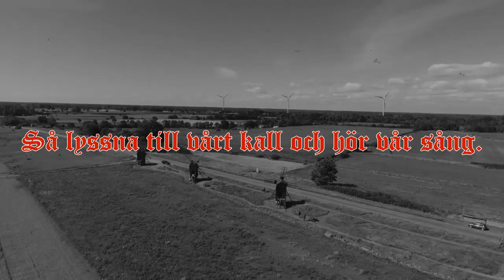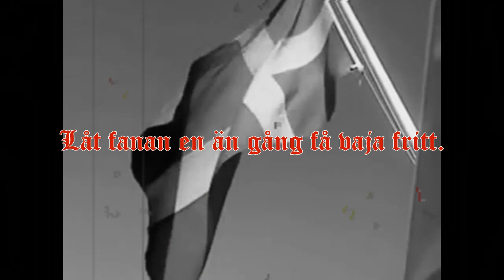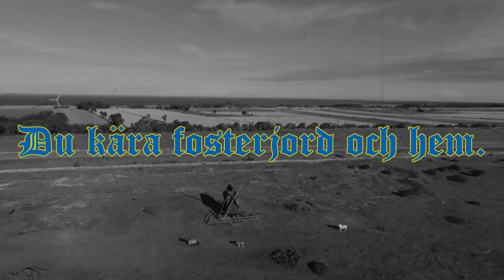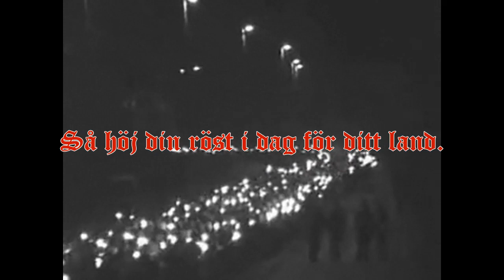Snöfrid Folkförräderi, Musik video HD video producent Bobban Bobban